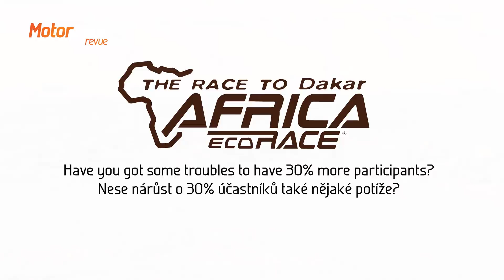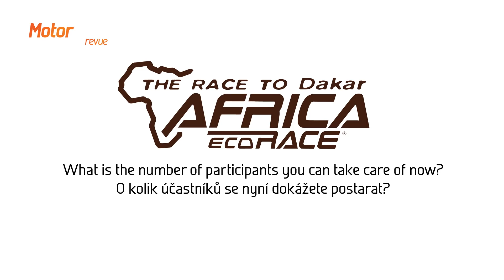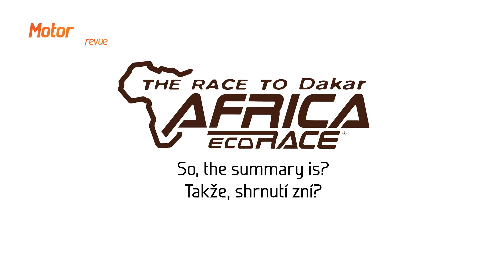Anthony Schlesser - Africa Eco Race 2017&2018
How many participants can the organizers handle now etc., questions and answers before start of Africa Eco Race 2018.
O kolik účastníků se nyní pořadatelé zvládnou postarat a další otázky a odpovědi před startem Africa Eco Race 2018.